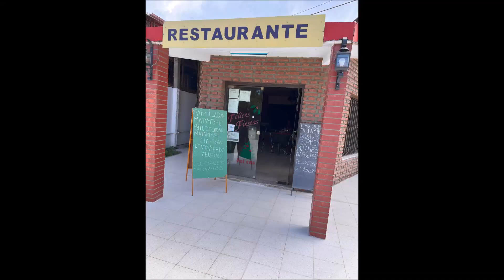VILLA UNIÓN, La Rioja desde ALTA GRACIA, Córdoba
Partimos temprano a la mañana desde Alta Gracia, Córdoba rumbo a Villa Unión, La Rioja donde nos estarían esperando Marcos, Sole y Totó para pasar un fin de semana de paseos y travesías espectacular. Arrancamos esa misma tarde visitando el Embalse Lateral de Villa Unión para luego ir al centro a realizar unas compras para el costillar que teníamos planeado hacer esa noche a la parrilla.